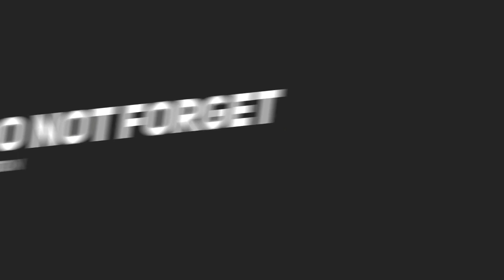Kinza Hashmi Talking About Her Zong 4G Internet Experience